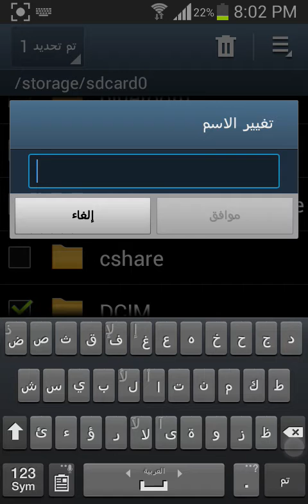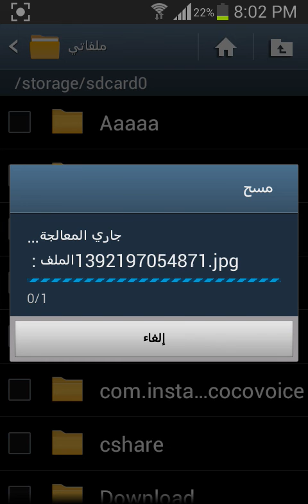كيفيه الحل الجذري لمشكله امتلاء الذاكره للاندرويد